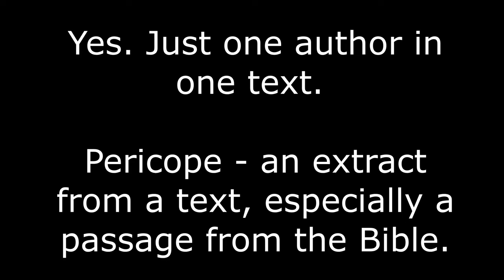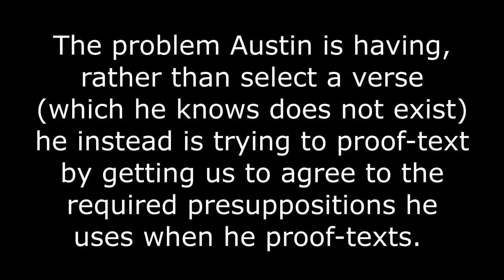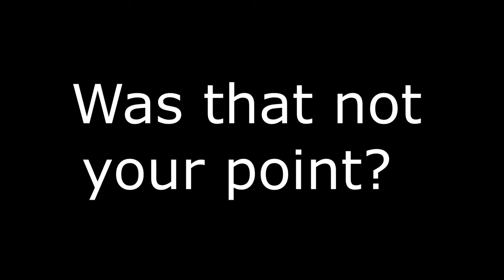Discussion with Austin Gober (Baptist Pastor) with Travis Anderson